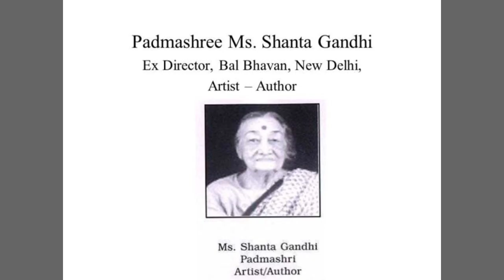शांता गांधी- रंग मंच- भारतीय अभिनेत्री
Shanta Kalidas Gandhi (20 December 1917 – 6 May 2002) was an Indian theatre director, dancer and playwright who was closely associated with IPTA, the cultural wing of the Communist Party of India. She studied with Indira Gandhi at a residential school in the early 1930s, and remained close to the prime minister in later life. She received many government awards and sinecures under the Indira Gandhi administration, including the Padma Shri (1984) and being made chairperson of the National School of Drama (1982–84).
She was the sister of actress Dina Pathak (née Gandhi) and Tarla Gandhi, also a stage performer.